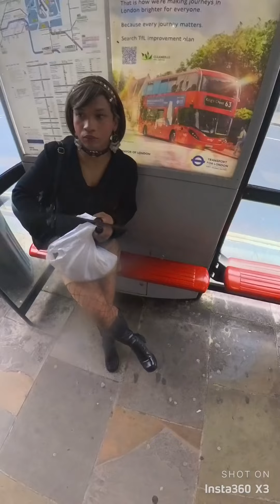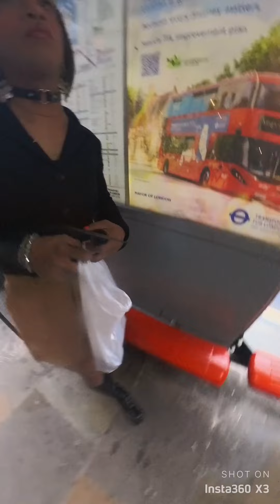Crossdresser tired walking in High heel boots, waiting for Bus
Tired after walking all day in high heel knee high boots, cant walk anymore… waiting for Bus